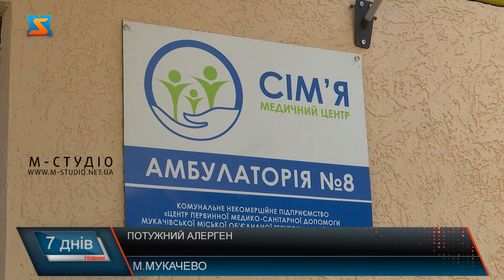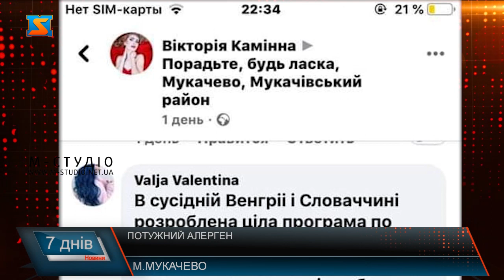Потужний алерген. Амброзія – сучасна біда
Неймовірно живуча та абсолютно не вибаглива рослина – амброзія продовжує безперешкодно рости, квітнути і відповідно перетворювати життя закарпатців на справжнє випробування. Пилок амброзії вважається одним з найбільш агресивних алергенів в світі. Варто відзначити, що в багатьох країнах Євросоюзу приділяють величезну увагу знищення амброзії. Її видаляють з коренем і засівають грунт іншими гіпоалергенні рослинами. В Україні ж з цим бур'яном не борються зовсім.